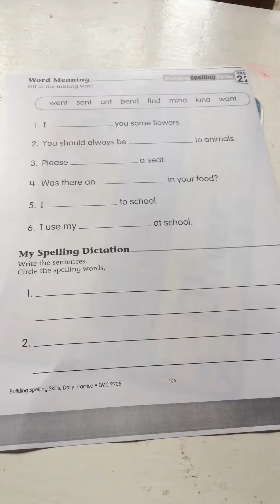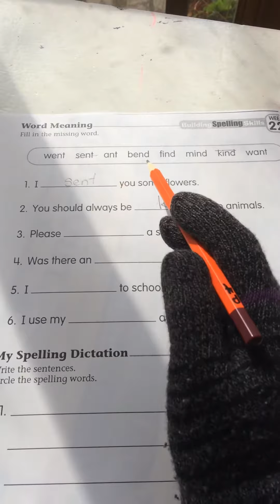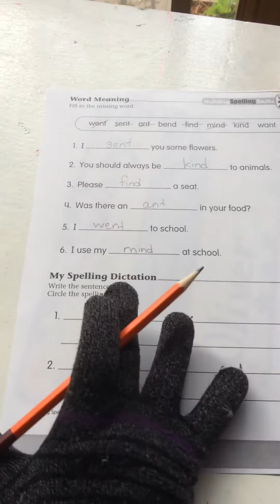Building Spelling Skills Week 22 (page 106)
Word Meaning, My Spelling Dictation)